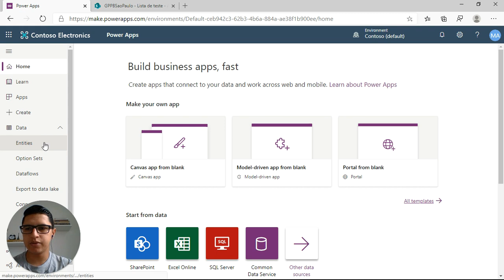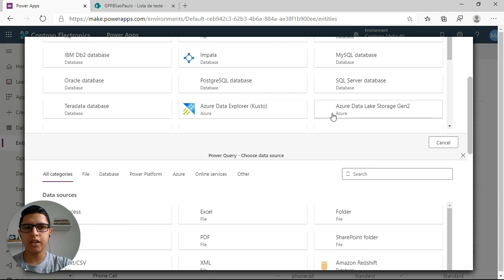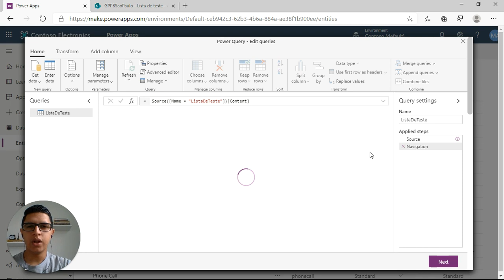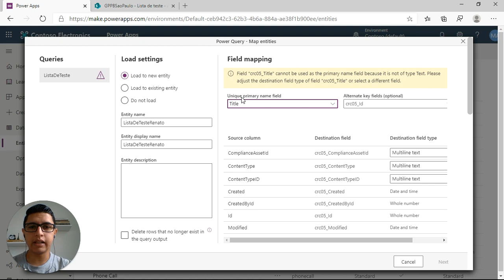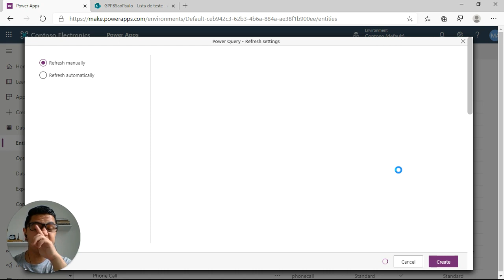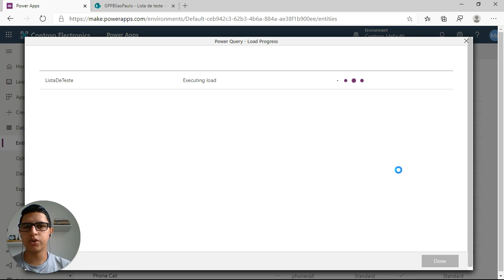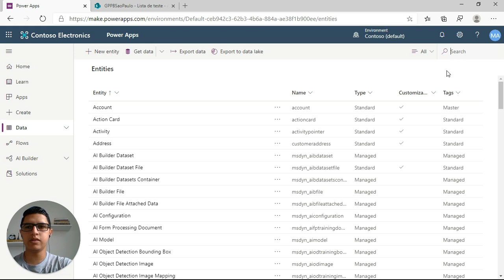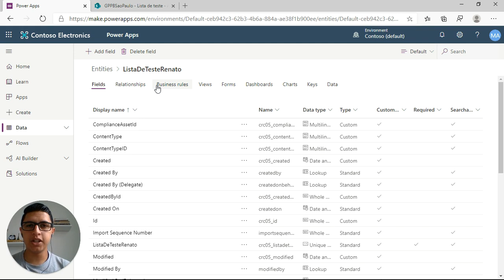Importando uma lista SharePoint - Common Data Service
Olá pessoal, a ideia deste vídeo é mostrar como você pode importar uma lista do SharePoint em uma entidade do Common Data Service, o CDS.